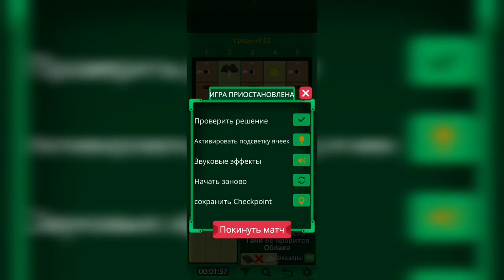Загадки Эйнштейна. Средний. Уровень 52